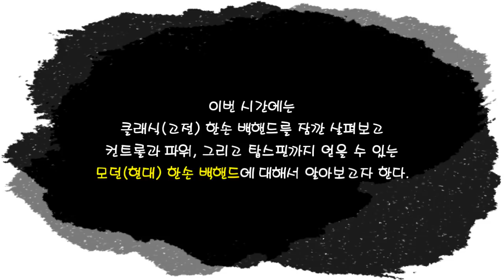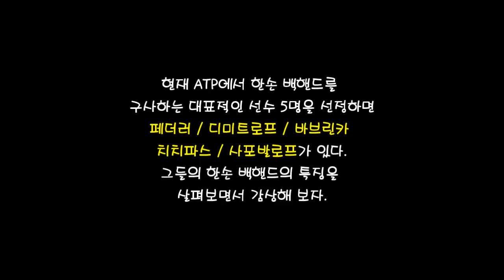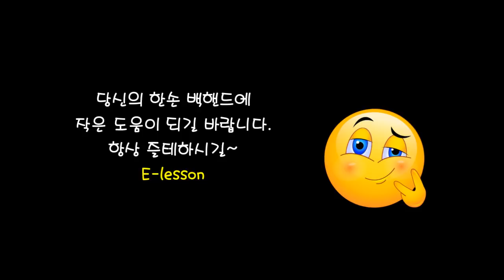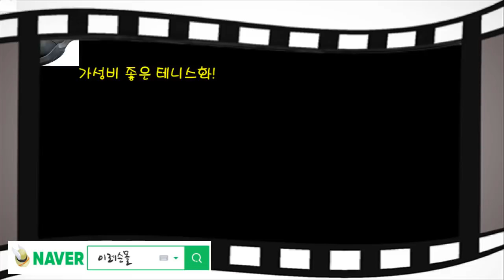[테니스] 화려한 샷! 한손 백핸드(핵심 포인트)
모던(현대) 한손 백핸드의 핵심 포인트 몇가지를 소개합니다.

[테니스 용품 및 관련용품]
라켓, 공, 테니스화, 테니스의류등
기타 테니스 용품이 있는 곳
이레슨몰에 구경하러 오세요~